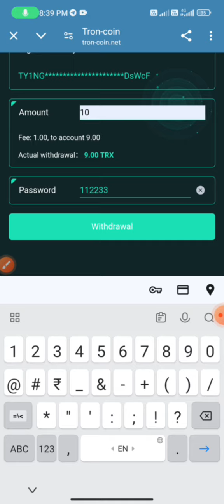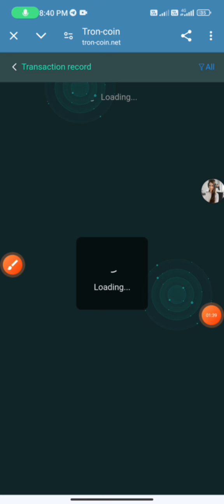New Usdt Mining Site | Usdt Earning Site | Usdt Earn plateform 2024 |NEW TRX Mining Site Today 2024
Invitation code:815257

First way:
Current deposits - funds deposited into the [Basic Account] will issue interest once a day. The interest needs to be logged in every day to receive it, otherwise it will be deemed to be waived.
vip1 current deposit of more than 20, daily interest 9%
vip2 current deposit of 1001 or more, daily interest 10%
vip3 current deposit is more than 3001, daily interest is 11%
vip4 current deposit is more than 7001, daily interest is 12%
vip5 current deposit is more than 15001, daily interest is 13%
vip6 current deposit is more than 30001, daily interest is 14%
vip7 current deposit of more than 50,001, daily interest 16%
vip8 current deposit of more than 100,001, daily interest 18%
vip9 Current deposit of more than 300,001, daily interest 20%
VIP10 current deposit of more than 500,001, daily interest 25%
[Tip: Wallet account funds can be transferred to current deposits through fund conversion]
Tron-coin
Second way
Periodic deposit - deposit funds into [Wallet Account], click Investment at the bottom of the homepage, select periodic investment, and the principal and interest will be settled in one go at the maturity of the period.
(1) 3-day cycle deposit, daily interest rate 5%
(2) 30-day cycle deposit, daily interest rate 12%
(3) 60-day cycle deposit, daily interest rate 18%
(4) 90-day cycle deposit, daily interest rate 25%
[Tip: You can invest in multiple projects at the same time, and you can invest in a single project multiple times]

Incentive invitation policy - If you use a sharing link to invite others to deposit in Tron-coin, you will receive a commission reward provided by the platform: 13% (A deposit amount, friend A you invite) + 2% (B deposit amount, friend A invites) B) +1% (C deposit amount, friend C invited by B).
For example: if you A invites 10 Bs to deposit 10,000trx, you A can get 13,000trx, and 10 Bs invite 10 Cs each to deposit 10,000trx. Each person invites 10 D members, each deposits 10,000trx, each C can get 13,000trx, each B can get 20,000trx, and your A can get 100,000trx. Such a team is equivalent to A: you can get 133,000trx